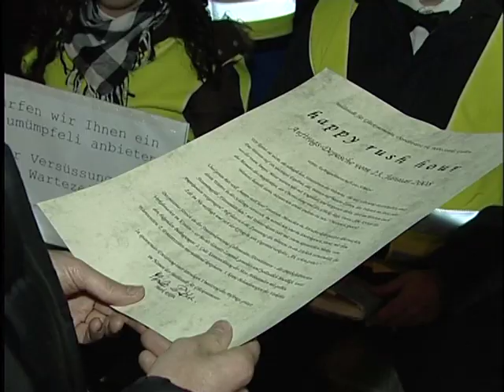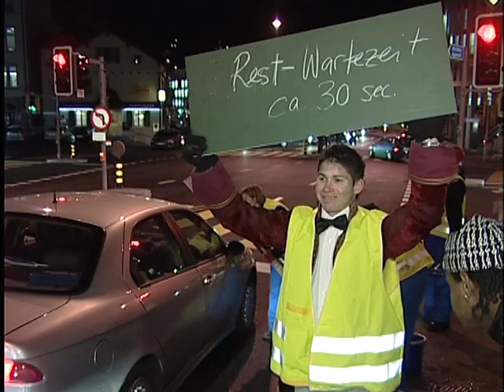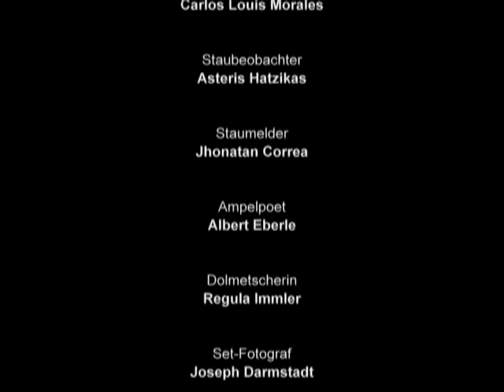Werkklasse Schaan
Happy Rush Hour - eine Aktion der Meldestelle für Glücksmomente, eine Reportage von VIDEO-ARTWORK. In Zusammenarbeit mit der Werkklasse Schaan.